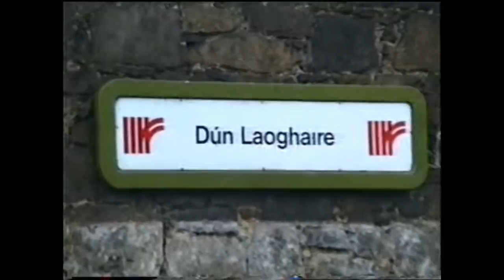Trains between Dublin and Dún Laoghaire in 1993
Trains between Dublin (Pearse) and Dún Laoghaire on the 2nd of January 1993.